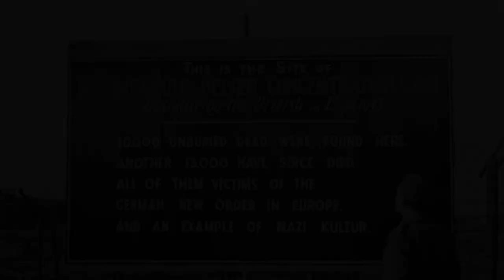The Liberation of Concentration Camps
As the Allies and Soviets marched further into Germany, they uncovered the horrors of the Nazi Regime.

In todays video, we discuss that.